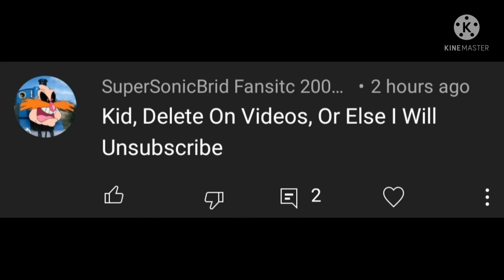Calling out Mr Man Inc for doing channel forcing and stealing my profile picture